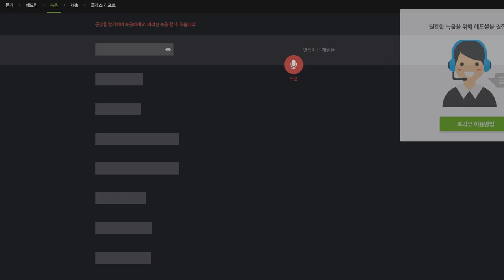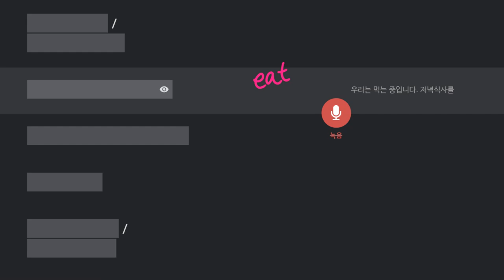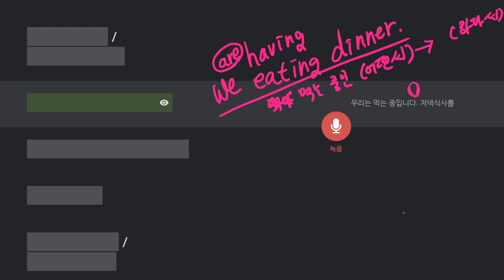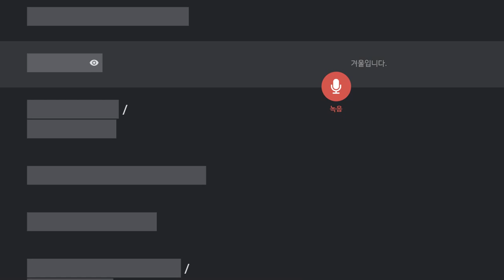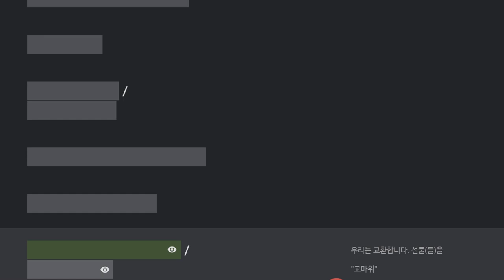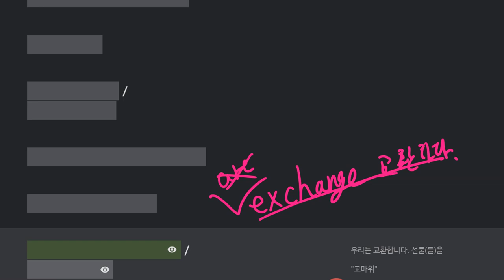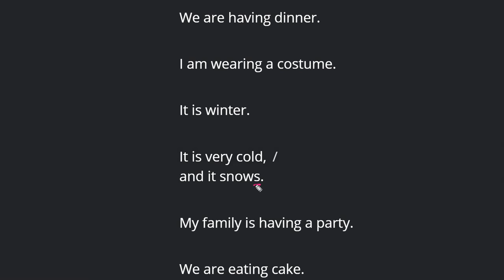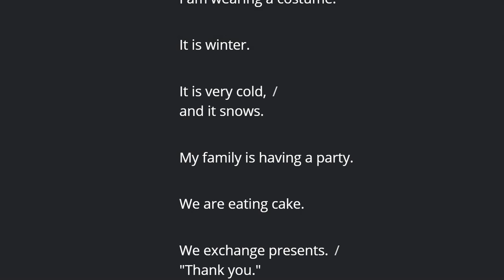김지호 2020 01 23